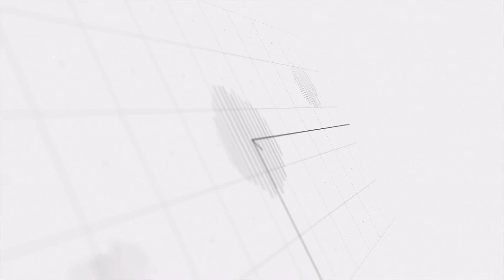The Whole Man Must Come Into Perfection